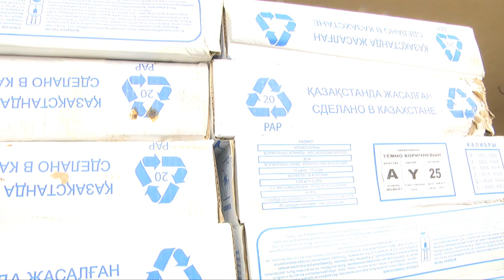Как идет ремонт в ленгерской проблемной школе № 3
Мы не раз рассказывали о проблемной школе № 3 в Ленгере. Именно после наших материалов ремонт в образовательном учреждении все же затеяли. Наша съемочная группа решила проверить, как ведутся работы. Шуддин Саидов подробнее.